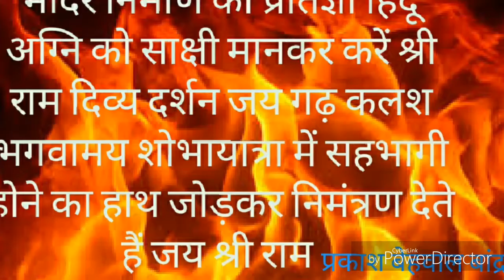Mumbai Bandra Bajrang dal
Shri ram navmi shoba yatra nimantra